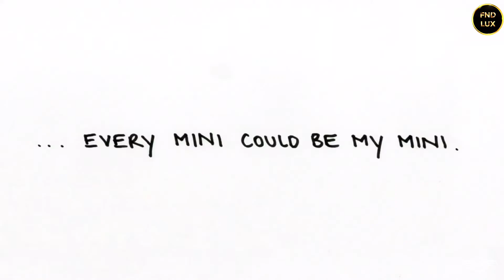MINI Version Next 100 | Luxury Concept Car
Every MINi Could Be My MINI
Official Trailer